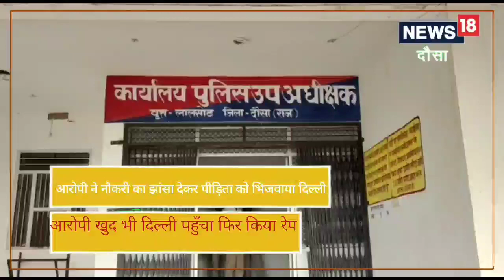जॉब दिलवाने का झांसा देकर युवती को दौसा से दिल्ली ले गया, बेहोशी की दवा देकर किया रेप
पीड़िता ने आरोप लगाया है कि पीड़िता को कानाराम एक दूध का गिलास पीने के लिए देकर गया था जिसके बाद मैं सो गई. लेकिन इसके बाद आरोपी कानाराम ने उसके साथ रेप किया. जबकि वह अर्द्धबेहोशी की हालत में थी.